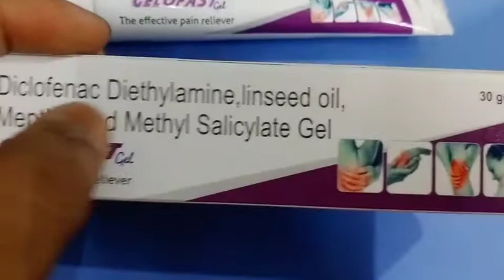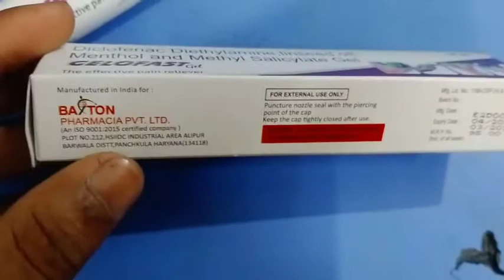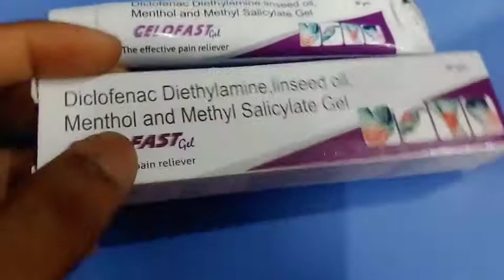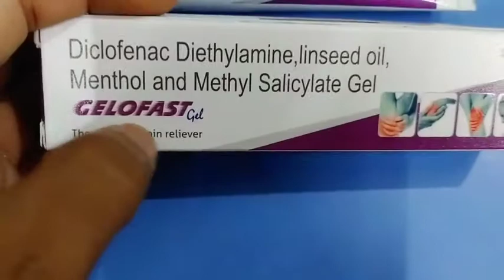GELOFAST gel full review in bangla, uses, price, dosage